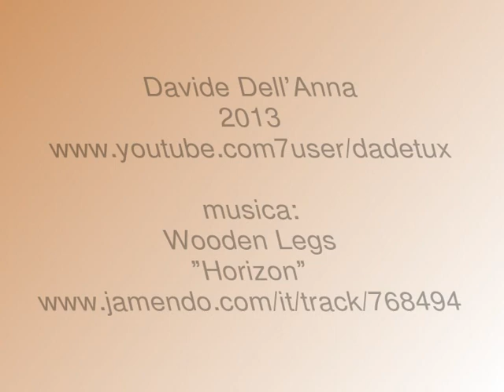monteriggioni - siena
lo splendido borgo di Monteriggioni